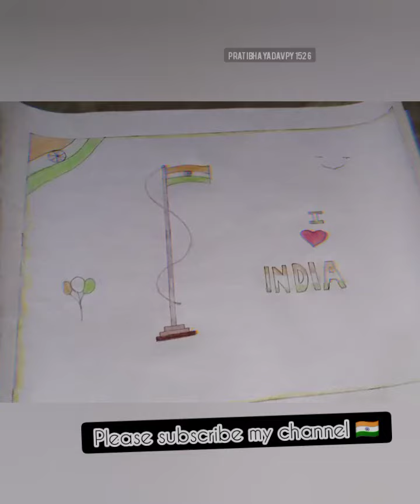15 agust 2023 school celebrations 🇮🇳🇮🇳🇮🇳🇮🇳🇮🇳🇮🇳🇮🇳💗school